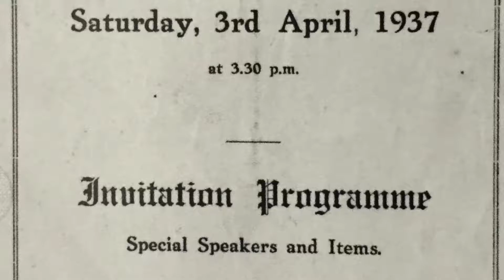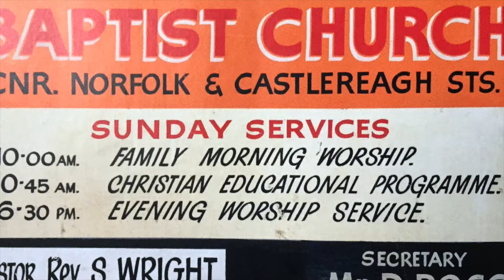LBC - A Moving Celebration